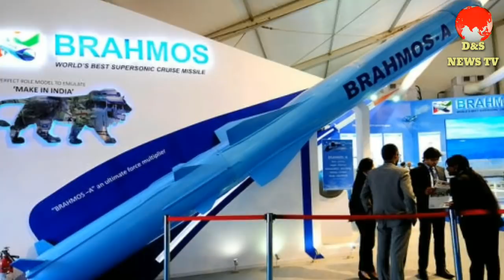KAVERI ENGINE LATEST UPDATES.BRAHMOS INDUCTED IN RUSSIAN BUILT FRIGATES.GSAT-11 LAUNCH SCHEDULED.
The Defence Acquisition Council (DAC) meeting chaired by defence minister Nirmala Sitharaman gave approval for the procurement of BrahMos Missiles for two of the vessels to be built in Russia. as a follow up of the Cabinet Committee on Security (CCS) in October for the procurement of four Grigorovich-class ‘Project 1135.6’ frigates, will be equipped with BrahMos Missiles system instead of 3M-54E Klub-N anti-ship missiles and advanced sensors.

90kN-Kaveri Engine,
125kN-Kaveri Engine,

The world’s fastest missile has supersonic speed of Mach 2.8, a very low-cruising altitude of 10 metres at terminal phase and pin-point accuracy, and is expected to make the frigates of the Indian Navy more deadly. This missile has been in with the Indian Navy since 2005.

 At Saturday’s meeting the DAC gave approval for acquisition of defence equipment worth Rs 3000 crore, these include the BrahMos missiles for the Indian Navy frigates. The indigenously designed BrahMos missile an Indo-Russian joint venture is a tested and a proven supersonic cruise missile and will form the primary weapon on board these vessels.

Indian space agency ISRO is scheduled to launch GSAT-11, the “heaviest” satellite built by it, on-board Ariane-5 rocket of Arianespace from French Guiana on December 5. 5,854 kg, GSAT-11 would play a vital role in providing broadband services across the country, and also provide a platform to demonstrate new generation applications, the Indian Space Research Organisation (ISRO) said.

 It is the “heaviest” satellite built by ISRO, and its designed lifetime is more than 15 years. It was initially planned for launch on May 25 was rescheduled by ISRO, citing the need for additional technical checks. European space transporter Arianespace on its website said the launch window is between 2:07 am and 3:23 am, India time on December 5.

Why lack of Progress in Kaveri engine Should be a major concern for IAF.

Dr. S Christopher, Previous Chairman of the Defence Research and Development Organisation (DRDO) in 2017 edition of Aero India had announced that Indigenously developed Kaveri engine developed by its associated lab Gas Turbine Research Establishment (GTRE), will power an LCA-Tejas Prototype by 2019 edition of Aero India.

 Many back then had questioned the viability of having a workable Kaveri engine in a such a short period of time even though it was officially known at that time that Safran, a French company which manufactures engines for Rafale combat jets had become the technical consultant for the GTRE to help fix issues with the Kaveri engine.

 Last update on the program was that the Safran which carried out the technical audit of the program has cleared the Kaveri engine for integration into LCA-Tejas aircraft to carry out limited flight envelope trials before that GTRE is required to clear Kaveri Engine in High-Altitude Trials for that it will be heading to overseas High-Altitude Test Facilities and in 2017, Kaveri engine was tested for 155 hours in endurance mode.

 Even though Kaveri engine program has been delinked from the LCA-Tejas program for almost a decade now, Kaveri Engine is still vital for the Indian Aerospace program like country’s first stealth “Ghatak” combat drone which will be powered by a Dry version of the Kaveri engine and is supposed to make its first flight before AMCA Program due to greater urgency shown to the unmanned combat aerial vehicle (UCAV) program by the air force.

 Safran, French engine maker was supposed to contribute about Rs 500- 600 crore as part of work offset of the 36 Rafale purchase and also ensure certification of engines within 18 months after approved by the Indian government is yet to officially deliver on timeline promised nor has made any Investment of funds and Transfer of technology as promised .

Dry Kaveri is important for Ghatak UCAV program and Upgraded Kaveri engines are important for Indian Air Force to replace currently American supplied GE’s Engines to reduce its dependency on imported engines and also ensure.